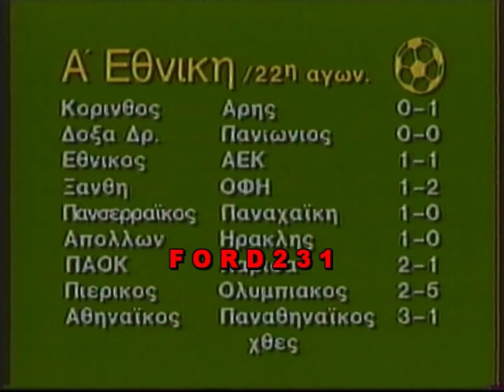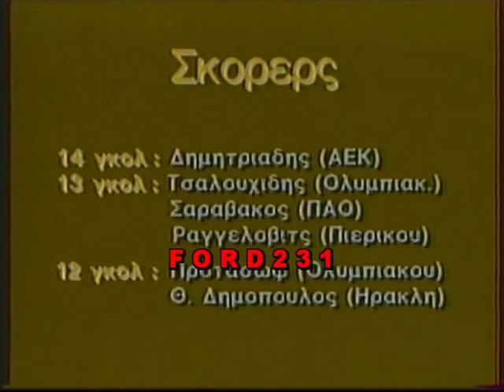ΚΥΡΙΑΚΗ ΣΤΑ ΓΗΠΕΔΑ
Απόσπασμα από την Αθλητική εκπομπή της ΕΤ2 ((Κυριακή Στα Γήπεδα)) με τον Παύλο Γερακάρη.